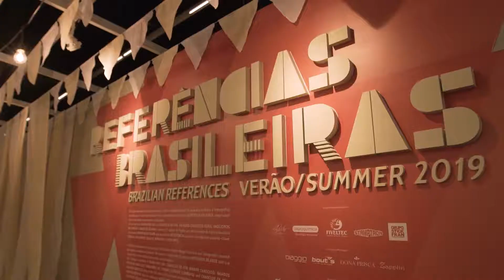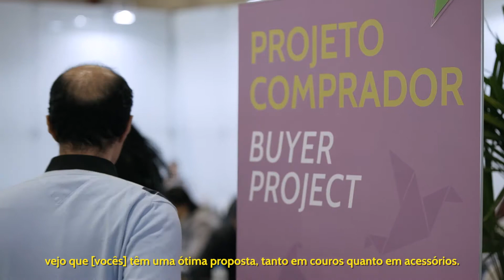Inspiramais Inverno 2018 - vídeo completo